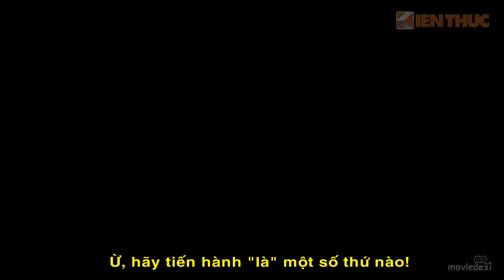Chết cười video chế "Iron Man" thành "Bàn Là Sắt"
Đoạn video chế người hùng "Iron Man" này đã biến một chiếc bàn là thông thường trở thành một siêu anh hùng chuyên đi "là" bọn khủng bố "nếp nhăn".